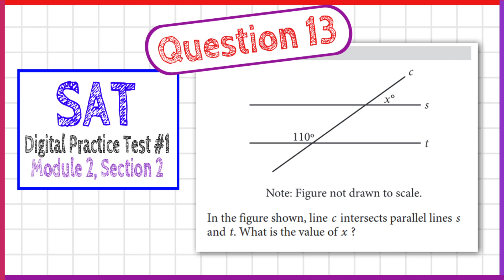Question 13 from SAT Digital Practice Test 1, Module 2, Section 2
This is the answer to question 13 from the SAT Digital Practice Test Module 2, Section 2. The question is "In the figure shown, line c intersects parallel lines s and t. What is the value of x?" This geometry problem involves parallel lines, transversals, solving for x, vertical angles or opposite angles,  evaluating functions and solving for x (or n, in this case). Calculators ARE allowed on this section. This practice test is provided for free by the College Board.  This video will show you how to do this problem and the logic behind it.

Etsy store for Math merch

How to Find the Slope of a Line on a Graph OR with Two Points! (2-MINUTE MATH!)

Keep an eye out for my new Math Merch - it's gonna be fun! :-)

I have over 15 years' experience helping children, teens, and adults improve at math in topics ranging from addition to algebra to calculus and beyond. My goal is to make math easy to understand for anyone who wants to learn :-)